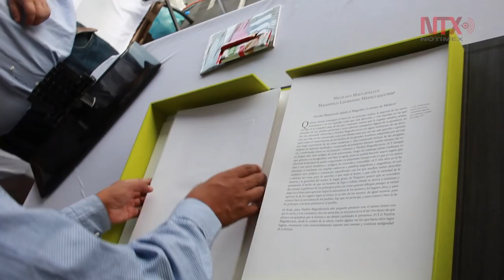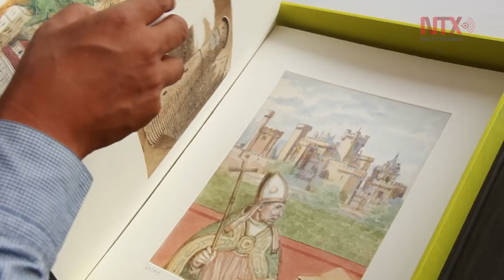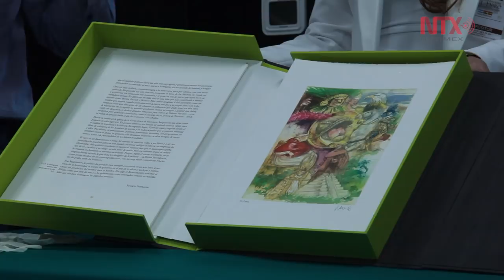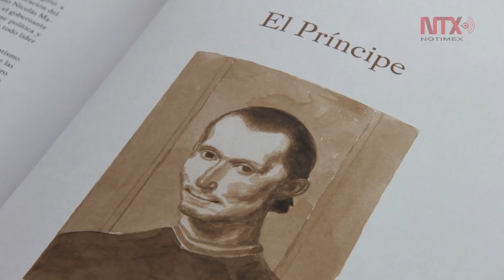Maquiavelo no es maquiavélico: Dr. Ambrosio Velasco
Liber Ediciones en coedición con Laman Carranza presentan una nueva edición de el clásico del renacimiento italiano El Príncipe